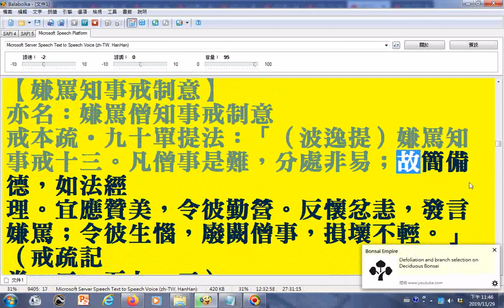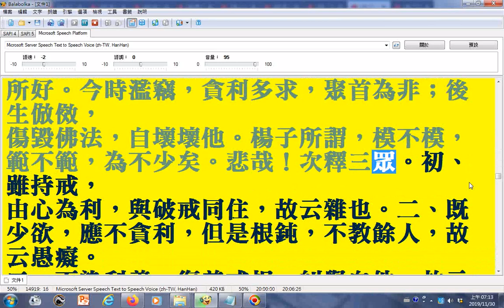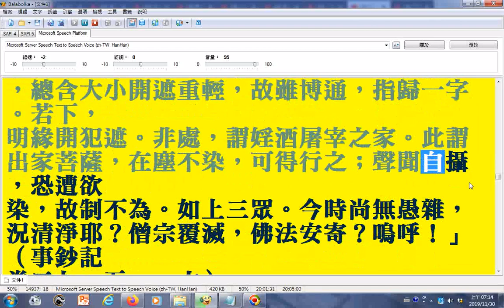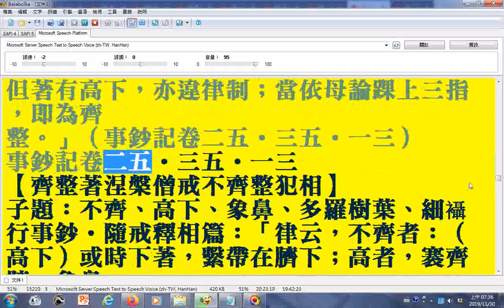朗讀10 南山律學辭典950頁文字由pdf檔取來可用記事本程式開啟 部分漢字破音字及羅馬轉寫字讀音有誤請見諒 請下載文件使用